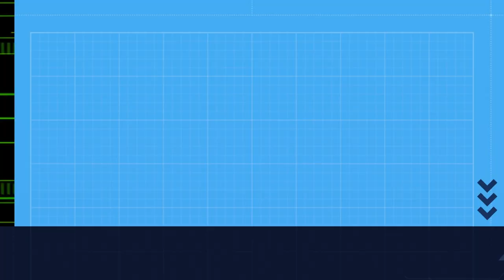Cascada de La Cimbarra, Aldeaquemada, Jaén / Fervenza de La Cimbarra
Cascada de La Cimbarra, Aldeaquemada, Jaén